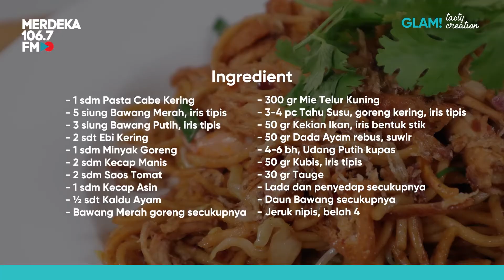Resep Mie Mamak Malaysia, Cara Paling Cepat & Sedap Buat Mee Goreng Mamak!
Glam Tasty Creation | Mandarin Duck Wrap
Bersama :
Chef Arya Putra
Founder Le Gastro Home Catering

Bahan-bahan:
Bahan Mie:
300 gr Mie Telur Kuning
3-4 pc Tahu Susu, goreng kering, iris tipis
50 gr Kekian Ikan, iris bentuk stik
50 gr Dada Ayam rebus, suwir
4-6 bh, Udang Putih kupas
50 gr Kubis, iris tipis
30 gr Tauge
Lada dan penyedap secukupnya
Daun Bawang secukupnya
Bawang Merah goreng secukupnya
Jeruk nipis, belah 4

2 sdm Kecap Manis
2 sdm Saos Tomat
1 sdm Kecap Asin
½ sdt Kaldu Ayam

1 sdm Pasta Cabe Kering
5 siung Bawang Merah, iris tipis
3 siung Bawang Putih, iris tipis
2 sdt Ebi Kering
1 sdm Minyak Goreng

Untuk persiapan bahan dan cara memasak, dapat dilihat pada video dan dengarkan tips memasaknya setiap hari hanya di Merdeka 106.7 FM

Nantikan episode-episode Glam Tasty Creation berikutnya…